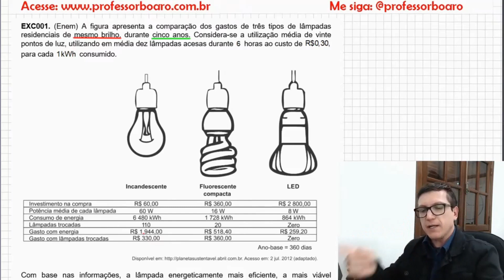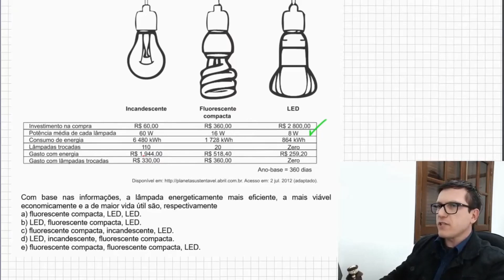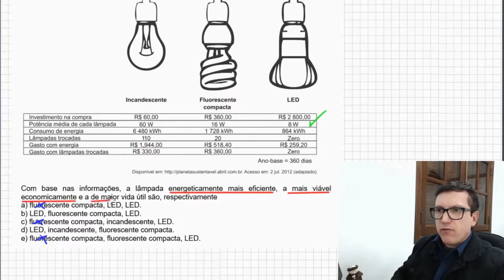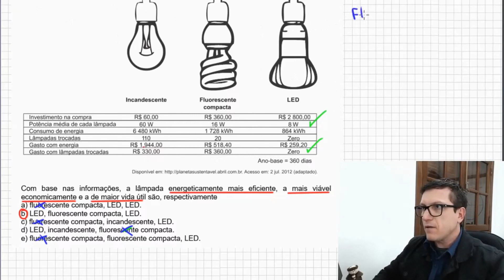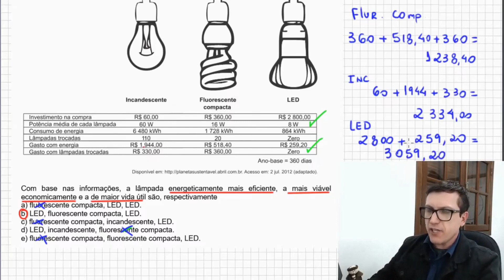ELETRODINÂMICA - EXERCÍCIOS PARA REVISÃO DE FÍSICA - Café com o Professor Boaro.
Dúvidas comuns:
1) Como funcionam os planos de estudos diferenciados?
Galera, fiz vários planos de estudos para vcs. O importante é focar! O importante é o seu resultado! E para isso quando vc escolhe um plano para assinar vc tem direito a ter acesso a um conjunto desses planos. Por exemplo, o Plano Premium Anual dá direito ao acesso de todos planos. Tenho plano Enem e Vestibulares, só ENEM ou só Escolas Militares. Os planos são divididos por semanas e o que diferencia um do outro é basicamente o número de exercícios sugeridos e o nível desses exercícios. Por ter cerca de 3.000 exercícios na Plataforma (estou gravando sempre mais!) consigo direcionar muito bem cada plano. Para vc entender melhor deixa eu dar um exemplo: No ENEM tem conteúdo que nunca caiu, como trabalho da força elétrica por exemplo, mas pode cair, claro. Para estes conteúdos eu deixo poucos exercícios enquanto os que caem muuuito, como ondulatória ou eletrodinâmica, por exemplo, eu escolho váááários.
2) O que são os módulos na plataforma? Gente, vou usar outro exemplo para explicar: Força elétrica é um conteúdo muito cobrado em todas as escolas militares, dessa forma tenho dezenas deles resolvidos (e continuo gravando mais), porém como é de se esperar não vou colocar todos para serem resolvidos na aula de Força Elétrica, mesmo no plano de estudos das Escolas Militares (EsPCEx, Efomm, AFA, Escola Naval, Colégio Naval, Eear, ITA e IME). Daí utilizo um espaço pra concentrar todos os exercícios que tenho sobre o assunto de Eletrostática e coloco tudo por lá. O aluno que quiser se aprofundar mais e mais na resolução destas questões ele pode, além de fazer a aula que está no plano de estudos, resolver todos os outros exercícios disponíveis na plataforma. E isso vale para todos os assuntos de todas as aulas. Tenho módulo específico das Escolas Militares, do ENEM Física, do conteúdo geral da Física (ou seja, de todos os outros vestibulares como Fuvest/Unesp/Unicamp que tenho dezenas e dezenas de questões) e está em construção o módulo de Matemática para o ENEM!!! Isso mesmo, tenho alguns exercícios e algumas aulas de Matemática para o ENEM como brinde para vcs e é o meu foco principal para 2021. Gravar muita coisa de Matemática para o ENEM. Garanto à vc que é o melhor custo-benefício do mercado de ensino de Física online no Brasil.
Abç, adoro vcs.
Fiquem com Deus e muuuuito sucesso!